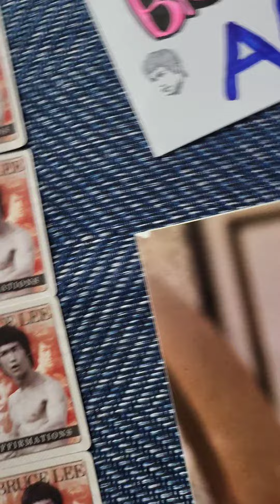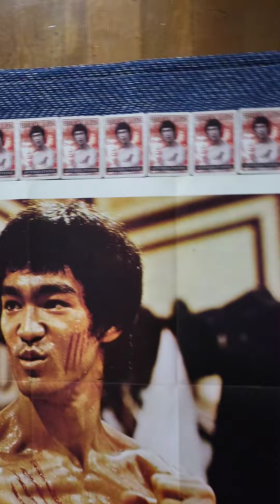BruceLee.이소룡.NO.195